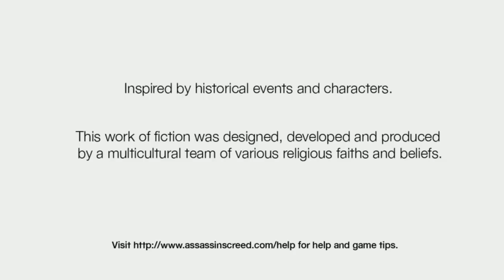Assassin's Creed 1 In 2023 || Altair , Masyaf , Al-Mualim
The plot is set in a fictional history of real-world events, taking place primarily during the Third Crusade in the Holy Land in 1191. The player character is a modern-day man named Desmond Miles who, through a machine called the Animus, relives the genetic memories of his ancestor, Altaïr Ibn-La'Ahad.